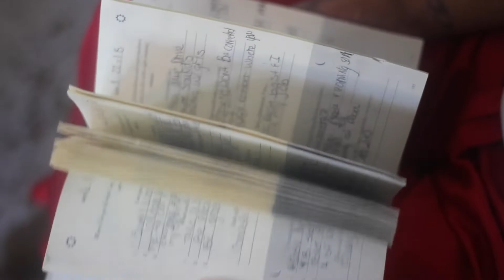Grow With Nurse Mo 6 Week Program Testimonials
The wait is over I am accepting new clients for my 6 Week Coaching Program

We have been distanced for well over 2 months and we need community now more than ever! I miss doing retreats and in-person events but my 6 Week Online Coaching Program has helped me and so many women feel resilient and strong during these times. I often brag about my amazing clients, I feel I have a gift for bringing together the Creme De La Creme of feminine energy Magic! Find more about my personal brand and story at Iamnursemo.com/about
In my 6-week coaching program I teach those who care for others how to start putting themselves first.

Have you ever felt like tending to your own needs is the last thing on your to-do list?

 Do you have so many ideas that you feel like you don’t know how to connect them all?

Maybe you’re in a rut or you just want SOMETHING better and something more?

Having moments where you’re like this ain’t it !?

My Program has helped so many women raise their vibration so high that others begin to rise to meet them!

 In 6 Juicy Weeks we focus on:
Getting clear and intentional on our goals
Connecting all of our ideas and making them REAL
Setting Boundaries with those in our lives who are draining us
Letting go of what no longer serves us
Altering our work-life to meet our needs
Attracting/ Maintaining healthy platonic and romantic relationships
7 Chakra Healing
Intuition Strengthening- to remove the need to be validated by others
Learning to feel our worth and express it to others

In my program, we do all of this and much more, dozens of women have taken the tools from my program to use as stepping stones to launch successful businesses! to secure your spot.

Visit Iamnursemo.com/group

Keep watching this playlist, for more details on my program.